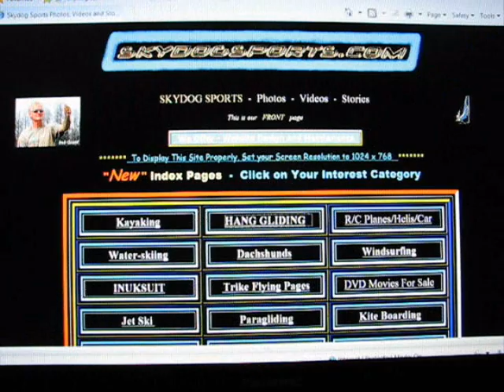2008 Wallaby Ranch Hang Gliding Web Photos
2008 Wallaby Ranch Hang Gliding Web Photos, Maureen took most of these photos taken in the month of February 2008. We had a great Vacation.